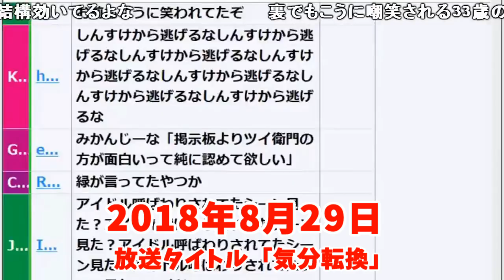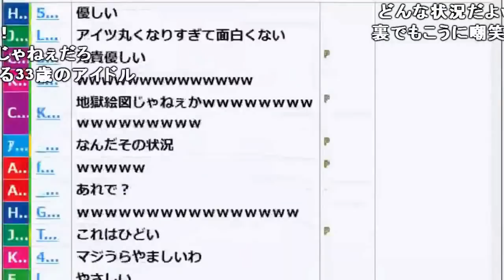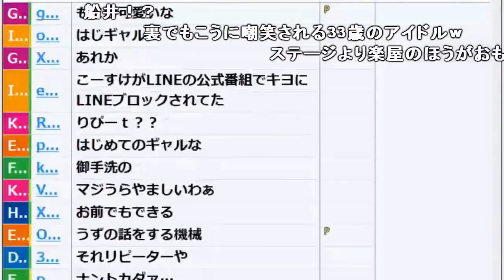オーイシさんに「もこう」を紹介した話【2018/08/29】